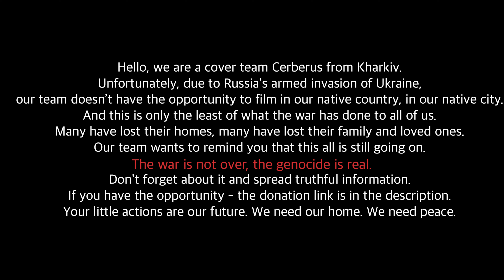[KPOP IN PUBLIC | Poland] Dreamcatcher (드림캐쳐) - Vision [dance cover by Cerberus DC | Ukraine]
[UA]
Гей!  Це знов ми!  Сьогодні ми хотіли б поділитися нашим новим кавером на Dreamcatcher - Vision.  Це досить швидкий, але від цього не менш веселий проєкт.  Погода як завжди була не на нашому боці, але й це не завадило нам його зняти.  До зустрічі у нових каверах!

[ENG]
Hey! These are we again! Today we'd like to present you with a new dance cover for Dreamcatcher - Vision. This was pretty fast, but still full of laughter project. The weather was not on our side, however, this had not stopped us from recording. See you soon in new covers!

Main Line:
Siyeon - Lee Hong (IG @shatskaya.s)
Handong - Taeyong (IG @_.taeyong._)
Gahyeon - Jay (IG @def.jars)
Dami - Jiyong (IG @lk.g_kk)
Yoohyeon - El (IG @elis_light)
Jiu - Aska (IG @askafoxy from @youngnation.official)
Sua - Yarie (IG @11_xxiezie)